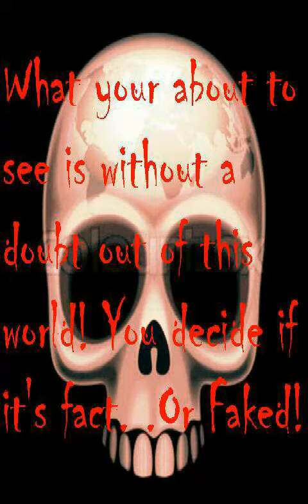Rare Creepy Alien Photos... Special Selection!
Rarely Seen Alien Photos! You'll Want To See This!